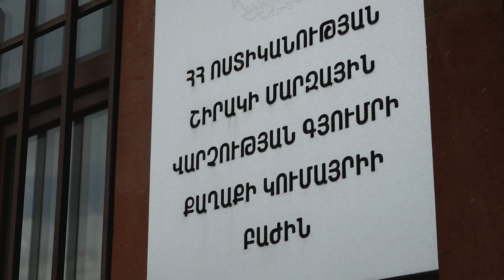Շիրակի պարեկների պայքարը թմրամոլության դեմ․ երկու անձ տեղափոխվել է Կումայրիի բաժին